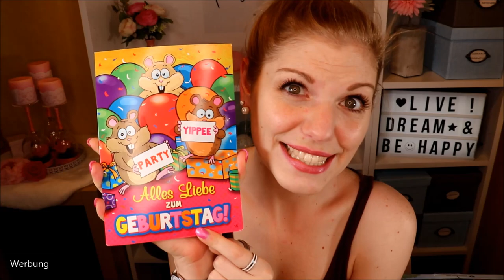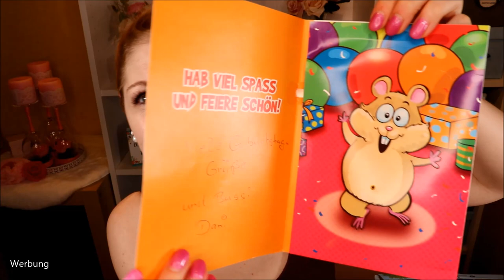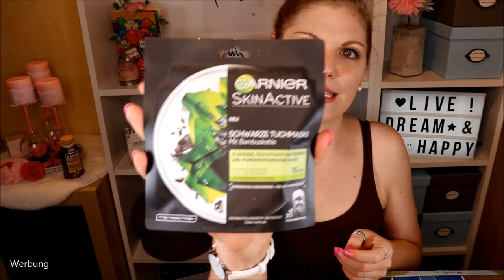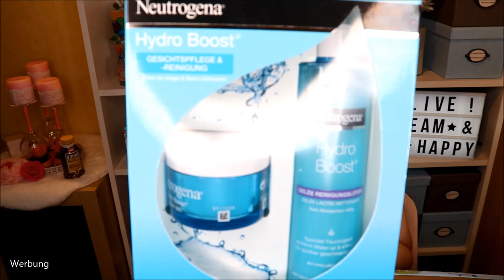Ganz liebe Zuschauerpost von Dani :-*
Von ganzem Herzen – DANKE DANI für diese herzliche Geburtstagspost !!!
Liebevoll gestaltet und großartig ausgesucht – für die Lachmuskeln und auch für das Herz ist etwas dabei.
Es erstaunt mich immer wieder, wie viel Herz ein Mensch in ein einziges Paket stecken kann :-*

Interessante Produkte: *
Sheepworld Tasse
Geburtstagskerze mit Musik
Neutrogena Geschenksets
Neutrogena Hydro Boost Aqua Gel
Catrice Face Palette Disney

Gutschencode: CLAUDISWELT

Liebe Grüße
Claudi